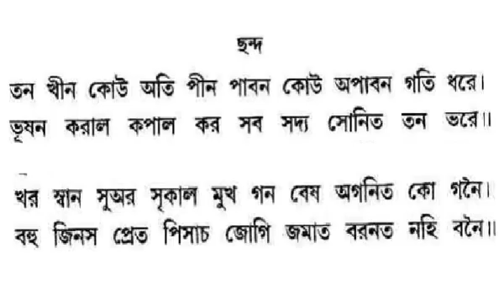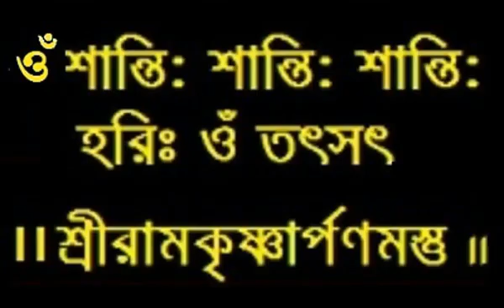৯৪--শ্রীরামচরিতমানস-- বালকান্ড-৯৪ || Baranagar Ramakrishna Mission Devotees || Pranaram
৯৪--শ্রীরামচরিতমানস-- বালকান্ড-৯৪ || Baranagar Ramakrishna Mission Devotees ||
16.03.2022